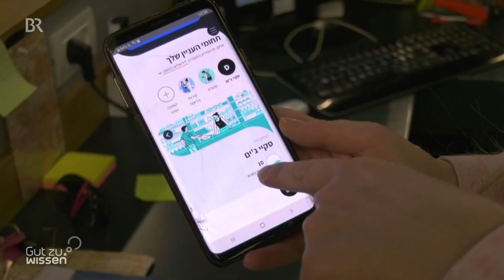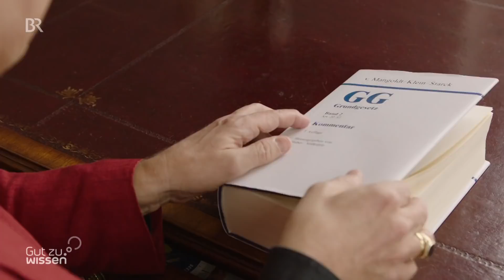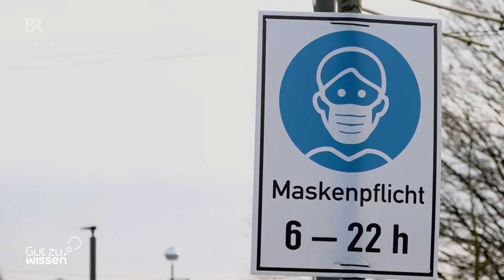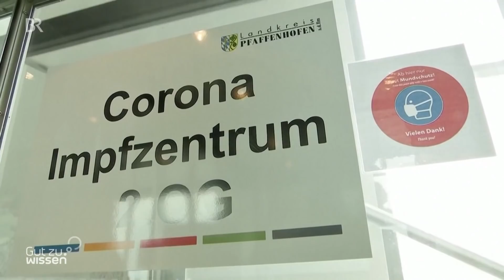Digitaler Corona-Impfpass - was könnte er bringen? | Covid 19 | Impfung | Gut zu wissen | BR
Dieser Film basiert auf dem Wissensstand des Uploaddatums. Aktuelle Videobeiträge zum Thema Gesundheit finden Sie
Aktuelle Videobeiträge zum Thema Gesundheit finden Sie Die EU will am 17. März den Gesetzesentwurf für einen Corona-Impfpass vorlegen. Geimpfte sollen sich dann freier bewegen können und damit in Europa verreisen können. Ist der Impfpass eine gute Idee? Was sagen Virologen und Rechtsexperten dazu?